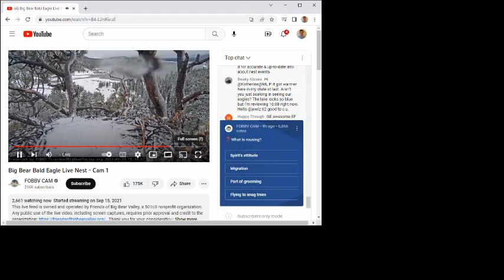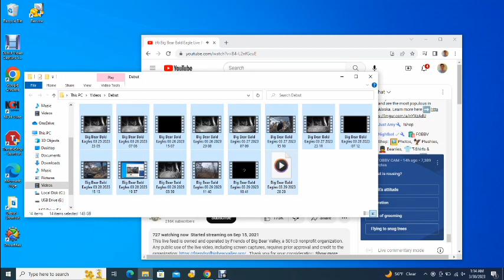Big Bear Bald Eagles 03/29/2023 20:29